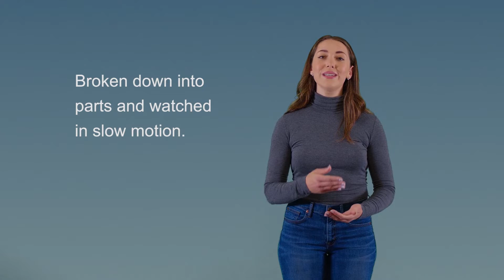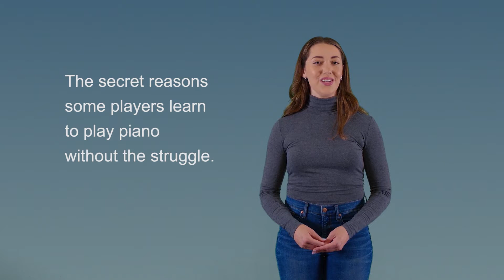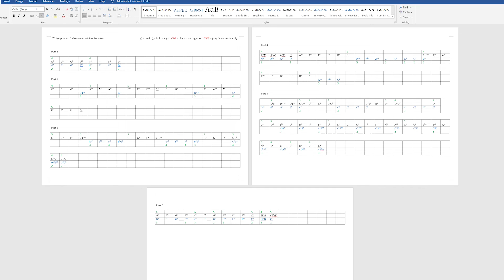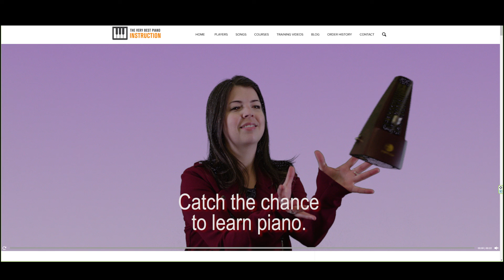Piano Music Tutorial: Love Me Two Times by Jim Morrison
A piano tutorial on how to play Love Me Two Times . Learn piano music by Jim Morrison or choose from over 600 songs and 50 piano lessons that can be streamed to you for immediate viewing. You can learn to play this song by going to our Sheet music is provided but we also have the “notes written out in letter form” copied on to a Microsoft Word Graph if you find sheet music too difficult to read, so anyone learn.

You can familiarize yourself with this relatively easy to read “Word Notation” by watching our how-to video on our website. We have Pop-Rock, Classical, Jazz, Movie & Show Tune Themes, Songs with Vocals, Blues Songs and over 50 course lessons for the beginner to advanced theory.

All the songs are broken down into parts that can be played back at slower speeds and as slow as 15% of normal. The slow motion, the easy-to-follow shadow when a key is depressed and the provided sheet music and Word Notation will teach you to play better than anything currently on the market.
Timecodes
0:00 - Excuse us for this brief interruption
1:15 – Intro
1:35 - Whole Song
3:10 - Slow Motion
3:40 - Word Notation